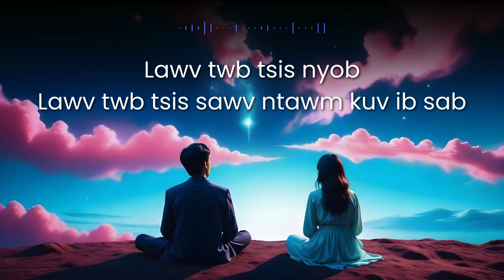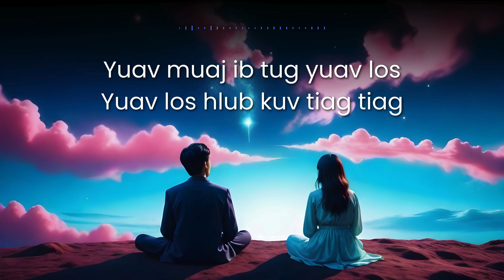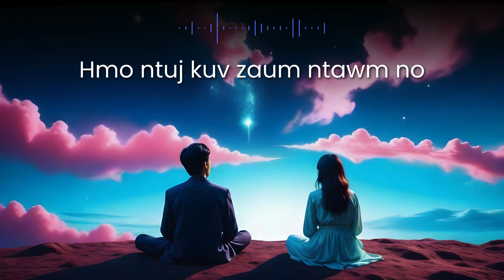Phab Ej - Jjenn | Hmong Karaoke Version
Official karaoke version of "Phab Ej" by Jjenn.

Follow Jjenn on social media for updates on new releases and live performances.